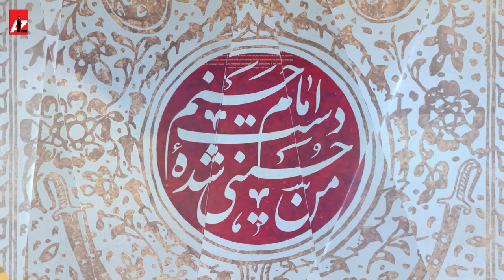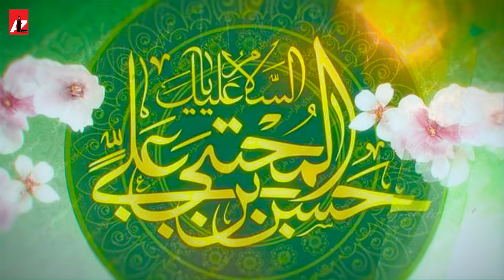Sulh e Hasan (as) | Ali Imran Zaidi | Farrukh Naqvi | Manqabat 15 Ramzan 2024 | 1445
BISMILLAH...

On this Blessed Event, Many congratulations to Prophet Muhammad (saww), Imam Ali (as), Imam Mehdi (ATFS), and especially to Bibi Syeda Fatima Zahra (sa).
Manqabat 2023 ☆ Sulh e Hasan (as) ☆
VIDEO DETAILS:

Manqabat Title | ☆ Sulh e Hasan (as) ☆
Recited By | Ali Imran Zaidi & Farrukh Naqvi
Written By | Janab Nayyab Hillouri
Composed By | Riaz Hussain
Audio Recorded By | Parveen Studio (Dubai)
Audio Mix and Master By | Rao Muttahir (RWDS)
Video Record | Humair / Hasnain
Video Edit | Turab Zaidi (TZ Films)
Creatives | Naveed Naqvi (NH Creatives)
Chorus | Basharat Baltistani, Abbas Karbalai & Zaigham Hadi (BAZ'S Team)

Special Thanks | Janab Nayab Hillouri, Janab Iftekhar Sajwani, Janab Zaigham Hadi, Meraj Hillouri, Syed Irfan Kazmi & Naveed Naqvi.

More Manqabat ~

13 RAJAB KI MEHFIL | Ali Imran Zaidi | 13 Rajab | New Manqabat 2021 | New Manqabat Mola Ali |as|

JIS PER BHE TO NY RAKH DEYA DAST E KARAM HUSSAIN A.S | Ali Imran Zaidi | New Manqabat 2021 | Shaban

- Zikr Hasan AS
- Agye Hasan AS
- New Manqabat Ramzan 2024
- New Manqabat Mola Hasan as 2024

Lyrics ~

وہ صلح حسن یہ کربو بلا اک بولے اک خاموش رہے
جیسے قران اور ال عبا اک بولے اک خاموش رہے

زانو پیمبر پر بیٹھے اپس میں نواسے کہتے تھے
ہم کو ہے بچانا دین خدا اک بولے اک خاموش رہے

سائل نے صدا جو در پر دی حسنین نے اپنی روٹی دی
دونوں تھے سخی ممکن ہی نہ تھا اک بولے اک خاموش رہے
اصغر کی ہنسی اکبر کی اذاں دونوں کا لہجہ یکساں تھا
اللہ کو یہ منظور نہ تھا ایک بولے اک خاموش رہے

وہ مسجد ہو کے فرش اعزا دونوں ہی ازل سے ایک زباں
ہم نے تو کبھی دیکھا نہ سنا اک بولے اک خاموش رہے

یہ ایک چچا اور ایک پھوپی طے کر کے چلے تھے اپس میں
دربار ہو یا راہ کوفہ اک بولے اک خاموش رہے

حیدر کی خطابت کی وارث کلثوم اور زینب دونوں ہیں
لیکن یہ تقاضا وقت کا تھا ایک بولے اک خاموش رہے

قائم ہیں مصلے پر قائم ان کے پیچھے ابن مریم
ہے اج یہی مرضی خدا اک بولے اک خاموش رہے

نایاب غلامان میثم عمران اور فرخ دونوں ہیں
پھر کیسے بحق کے مرضیہ اک بولے اک خاموش رہے

© Copyright Information:
• All Rights of Nauhas/Manqabat, artwork, logo, audio & video are reserved by Ali Imran Zaidi.